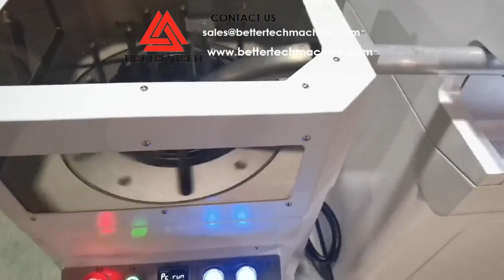Heavy Duty Cable Measuring and Winding Machine JWDA1F812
This heavy duty cable winding machine JWDA1F812 is ideal for automatically measuring cut and rewinding into coils. This working system is consisted of a heavy duty wire pay off, cable cutter, and cable rewinder.